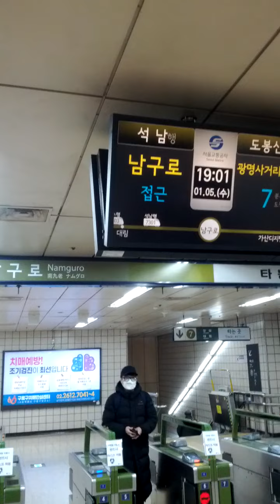Nam Guro Station(745)-09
Wed 5th Jan 2022(AH 1443 Jumada-Al-Thani 2nd)..